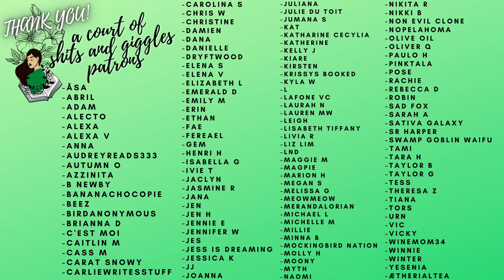I read BOOKTOK'S favorite SPICY VILLAIN BOOK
FREE TOYS AND GIFT CARDS! Everyone who signs up to my giveaway with Bellesa wins something!

SUPPORT COLOMBIA:
*resources and info*

0:00-1:39: Intro
1:40-3:45: Bellessa AD
3:46-33:30: Review